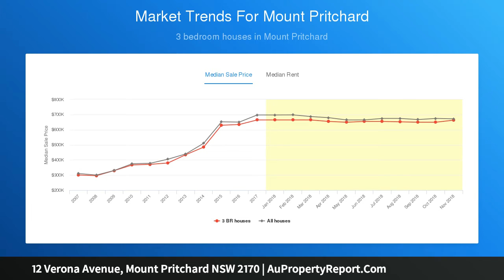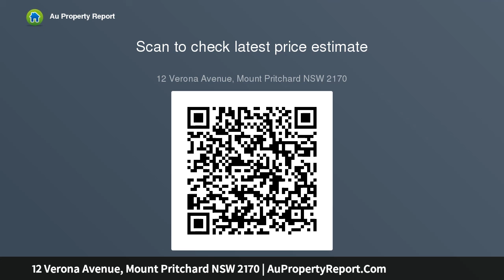12 Verona Avenue, Mount Pritchard NSW 2170 | AuPropertyReport.Com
12 Verona Avenue, Mount Pritchard NSW 2170
Property Type: house
Bedrooms: 3
Bathrooms: 3
Car Space: 1
Bargain of the Year